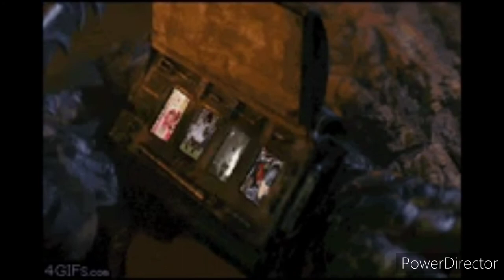THE PREDATOR REMIXED TRAP MUSIC (NOT MY MUSIC) CONTENT BY KING PRODUCTION'S STUDIO'S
THE PREDATOR REMIXED TRAP MUSIC (NOT MY MUSIC) CONTENT BY KING PRODUCTION'S STUDIO'S @jaywillztvbeatstheghostbrotha